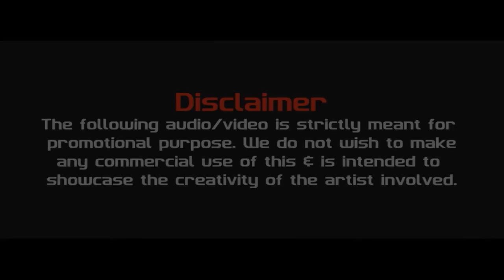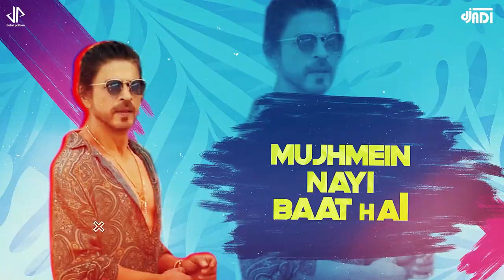Besharam Rang (ADI MIX)